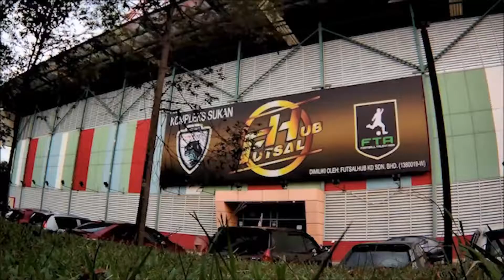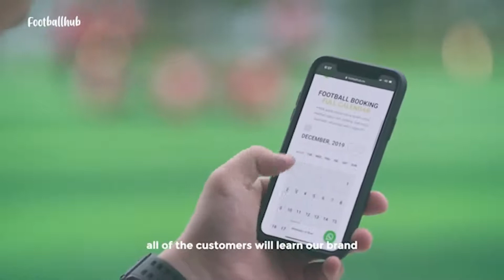Introducing Footballhub & Futsalhub group!